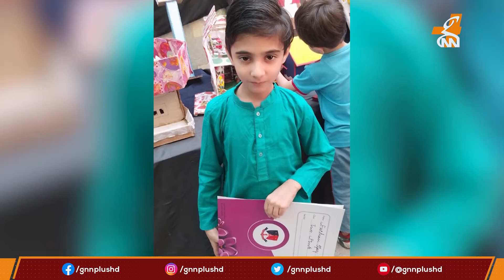Lahore Ke Mehange Private Hospital Main Staff Ki Ghaflat 9 Sala Bache Ki Jaan Le Gayi | GNN+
In this video of GNN+ We are interviewing the parents of 9-year-old son Farhan Ijaz who lost his life due to the negligence of medical staff working at the expensive private hospital in Lahore. According to the parents, the hospital staff was non-sympathetic and was unavailable to answer any questions or explain anything to the family, they were only interested in making huge amounts of money. Parents claim that the death of their child occurred due to the wrong injection, let’s find out in this video what happened in the hospital.